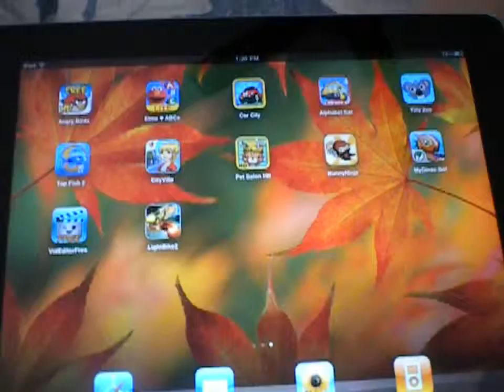Lets Play Angry Birds #1: Red & Green Don't Mix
Today we are taking on levels 1.1 and 1.2 off the Angry Birds Free Version for iOS.